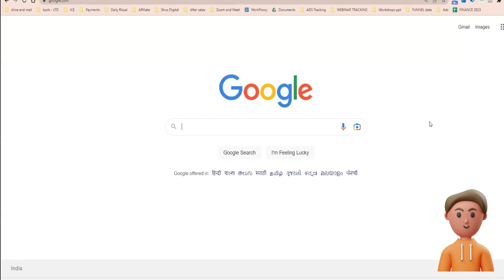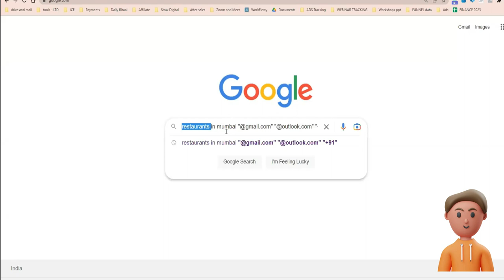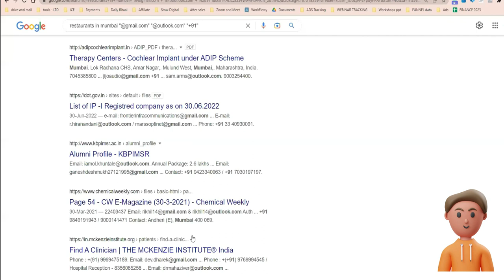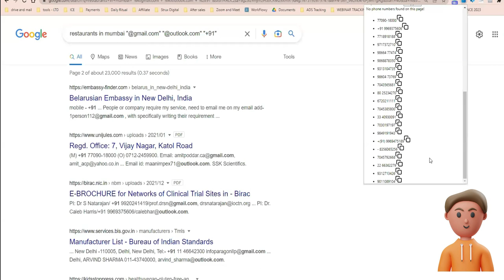How to generate 10,000 leads for FREE | Tools used by Professionals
No Skill Agency Performance Marketing | Adywiq

Over 99% businesses are online with high Earning Potential. Do YOU earn🤑 using social media... or still searching "How To Make Money Online"🤦‍♂️.

Don't just scroll Instagram for hours, they all are making MONEY! Kickstart 2023 with your Secondary Income💰. 100% Mentorship with support will be provided.

If serious and want to know about the No Skill Digital Marketing project, then reach out today with your NAME.

✅Need Smartphone
✅Internet
✅Spare Time

👉Do Follow Insta||@adywiq

🎯Must-Read Books:-
DO EPIC SHIT